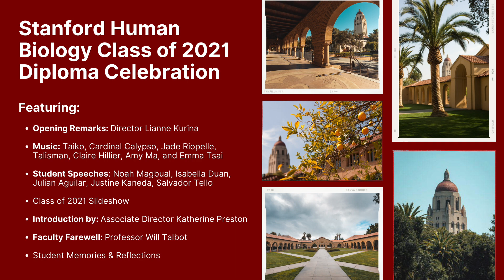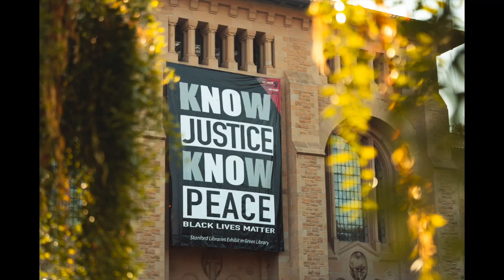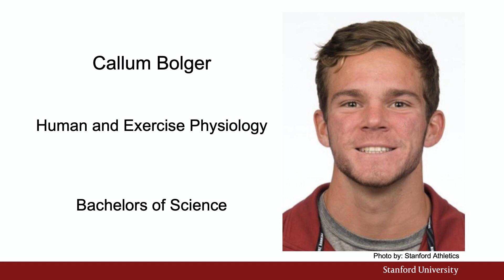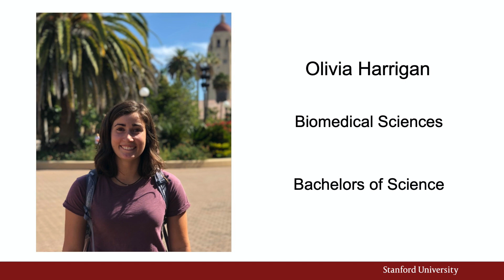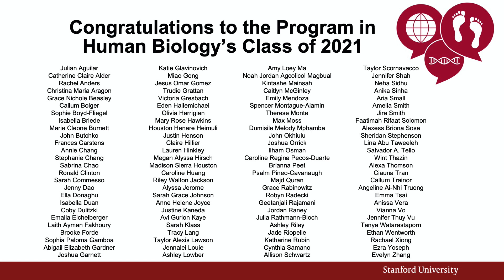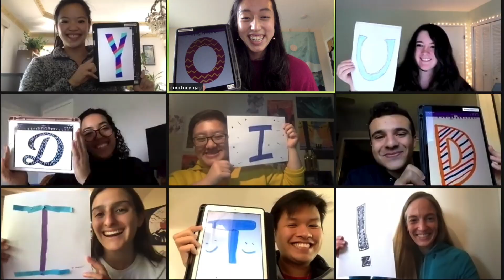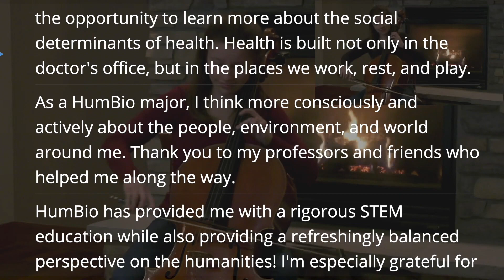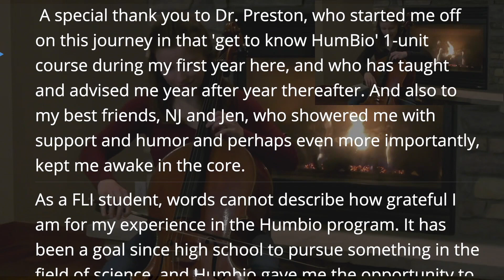2021 Human Biology Graduation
A celebration of our wonderful Human Biology Class of 2021, featuring:

Opening Remarks: Director Lianne Kurina
Music: Taiko, Cardinal Calypso, Jade Riopelle, Talisman, Claire Hillier, Amy Ma, and Emma Tsai
Student Speeches: Noah Magbual, Isabella Duan, Julian Aguilar, Justine Kaneda, and Salvador Tello
Class of 2021 Slideshow
Faculty Introduction by: Associate Director Katherine Preston
Faculty Farewell: Professor Will Talbot
Student Memories and Reflections